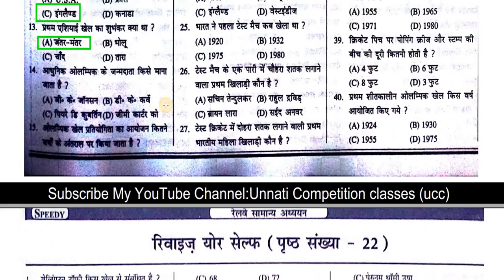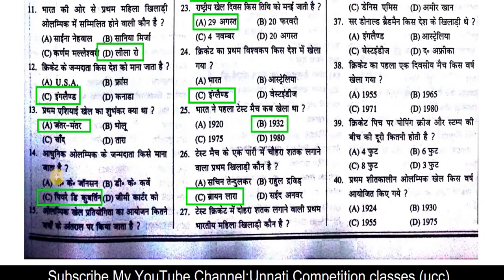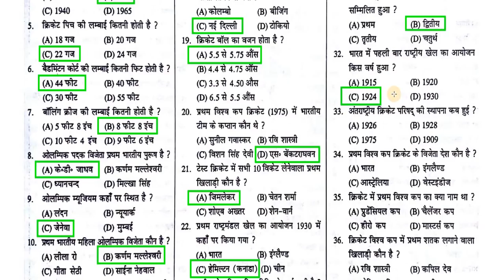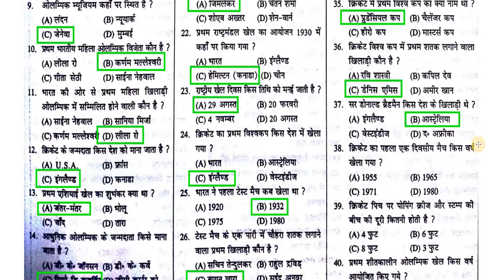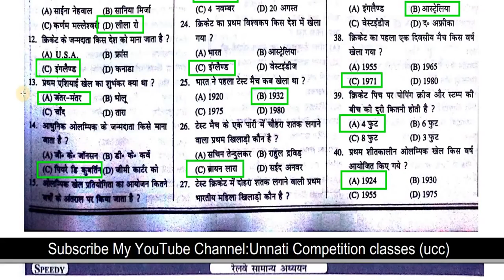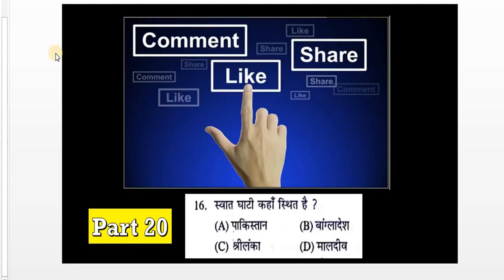Most important Railway GK Questions Full HD